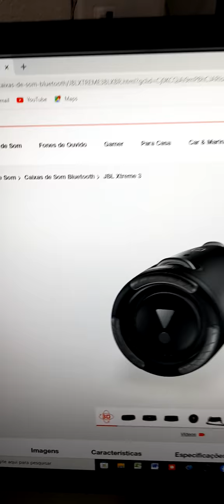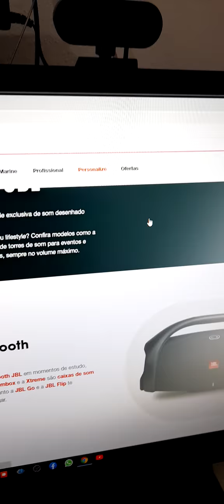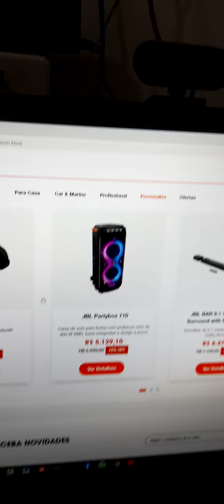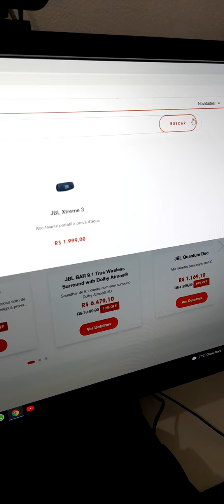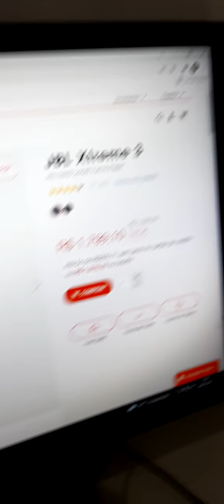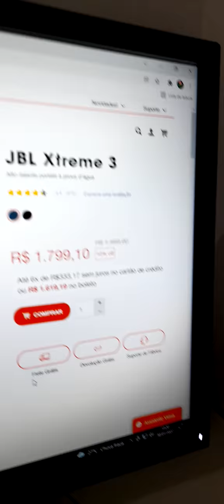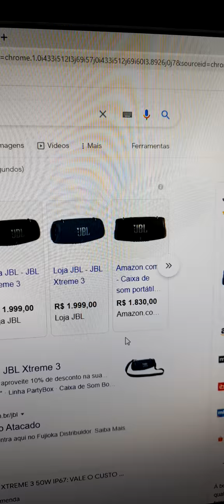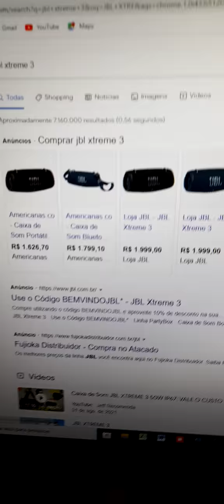COMO COMPRAR SUA JBL SEM SUSTO DE SER IMPORTADA, JBL ORIGINAL.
compra no site da jbl,
pra vc não ser arrepender,